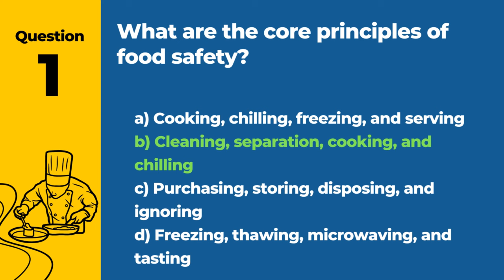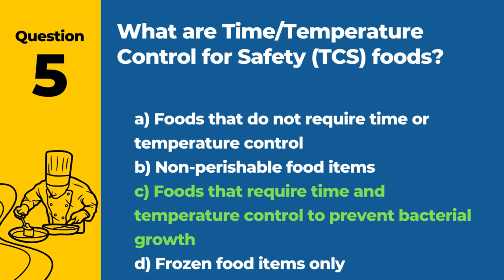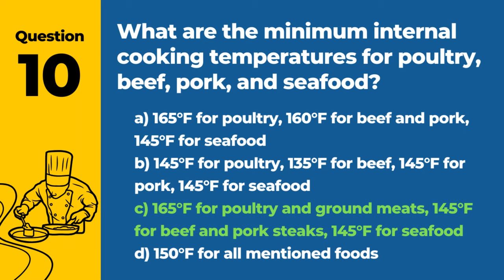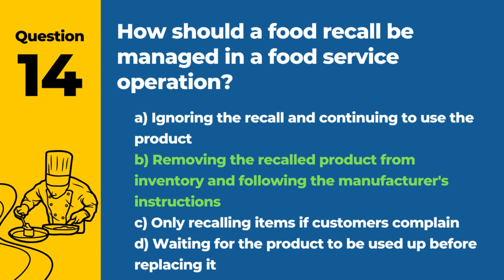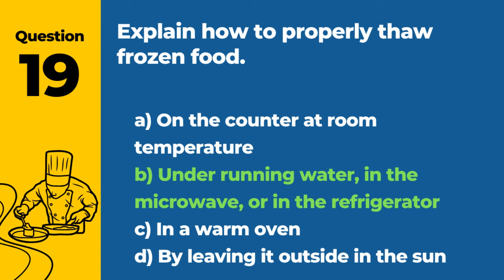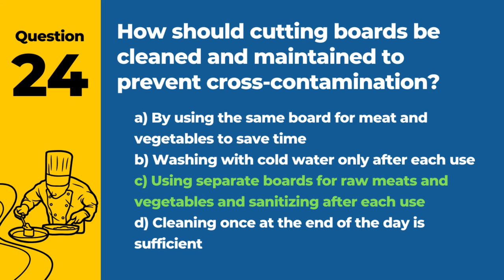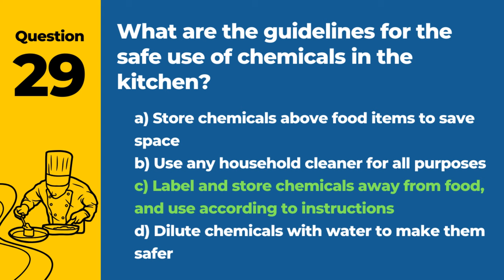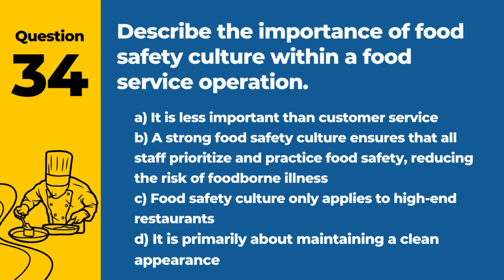ServSafe Food Handler Test 2024 - Certification Study Guide (100 Essential Questions)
Gear up for success in the ServSafe Food Handler Test 2024 with our "Certification Study Guide (100 Essential Questions)." This indispensable video guide is designed to navigate you through the most crucial questions that are key to acing your ServSafe certification. Whether you're a first-time test taker or looking to refresh your knowledge, this guide is tailored to ensure you have a solid grasp of the essential food safety principles required for the test.

Covering a comprehensive range of topics, from contamination prevention and foodborne illnesses to proper sanitation and food storage techniques, these 100 essential questions are meticulously selected to enhance your understanding and readiness for the ServSafe Food Handler Test 2024. Our guide is an invaluable resource for anyone committed to excelling in the food service industry and ensuring public health safety.

Prepare to dive into detailed explanations and insightful answers, all thoughtfully compiled to boost your confidence and expertise in food safety. If you find this video guide instrumental in your exam preparation, please give it a thumbs up, share it with fellow food service professionals, and subscribe for more educational and preparatory content.